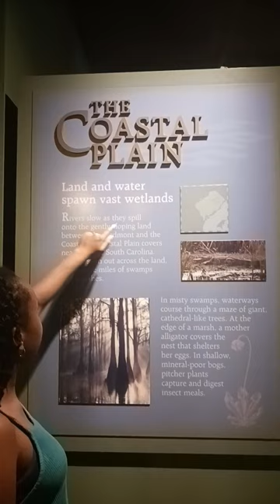The Coastal Plain SC short video